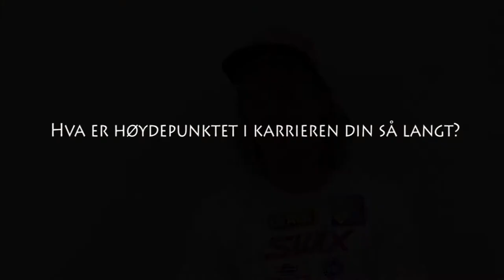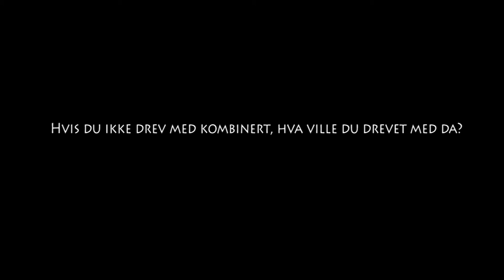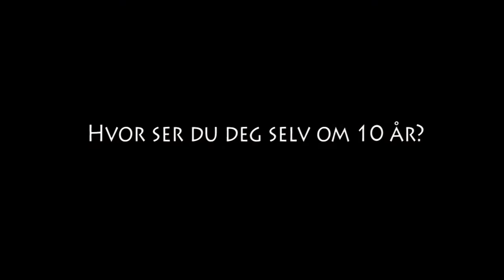Bli kjent med Mikko Kokslien